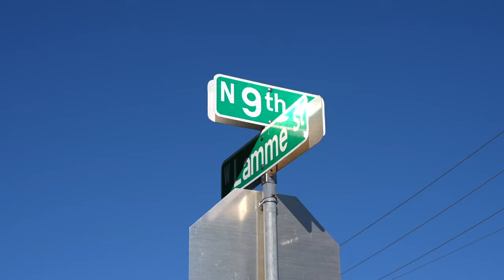Bozeman standoff eyewitnesses describe 'wild' sleepless night of police activity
Tuesday night, the area of 9th Avenue and Lamme Street was flooded with law enforcement in attempts to detain a man who had barricaded himself in a house with a rifle.